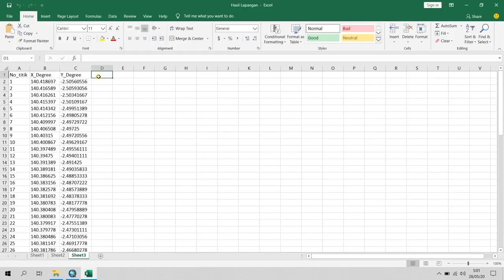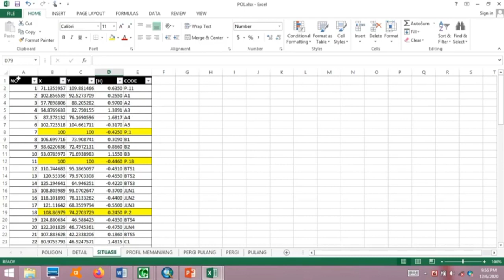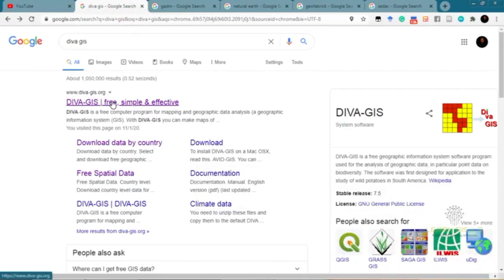APA SAJA SUMBER DATA GEOSPASIAL?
Nama : Nur Tri Ramadhanti Adiningrum
NPM : 1204061
Kelas : 3C